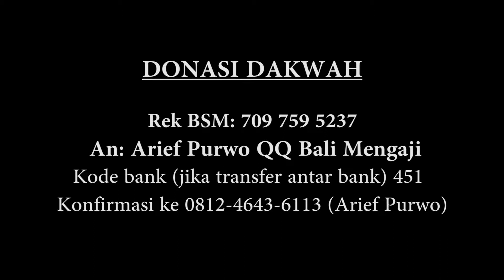Perjalanan Ruh Setelah Kematian - Ustadz Zainal Abidin Syamsuddin